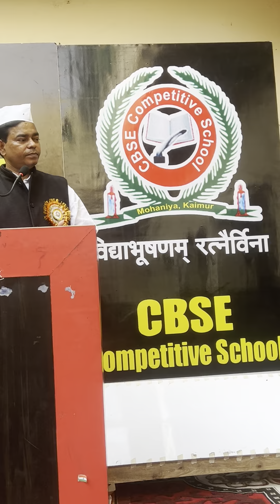26 January 2023